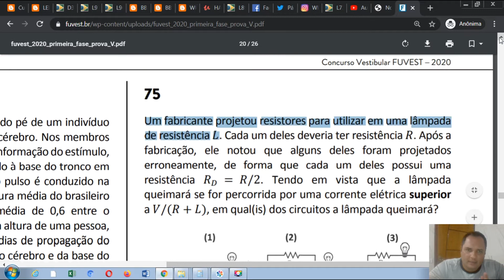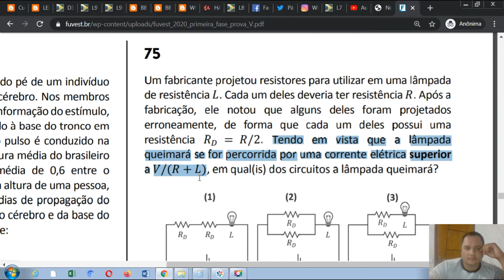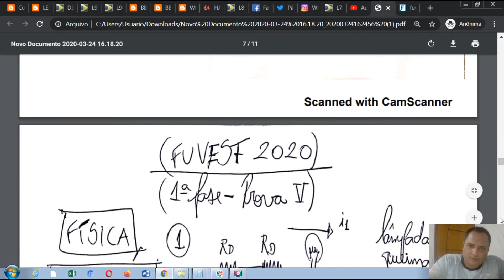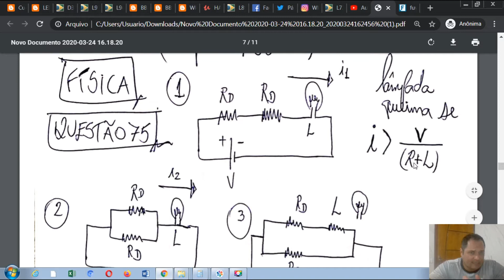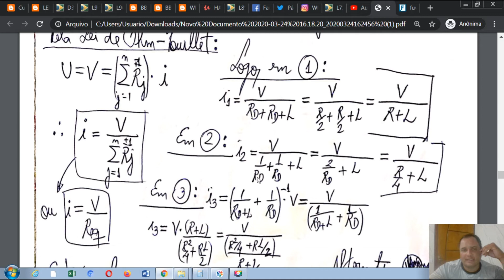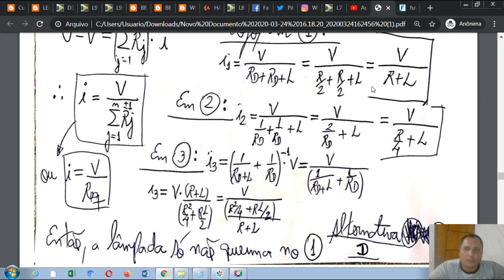FUVEST 2020 - 1ª FASE - FÍSICA - PROVA V - Questão 75 - Aula 07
Eletrodinâmica, Circuitos, Resistência equivalente sem série e paralelo.

e RECEBA atualizações sobre atividade Ethical Hacker, Vestibulares, Matemática, Física e Concursos Jurídicos !!!